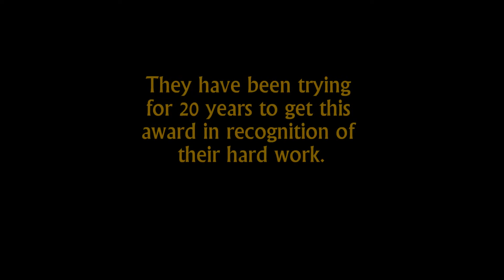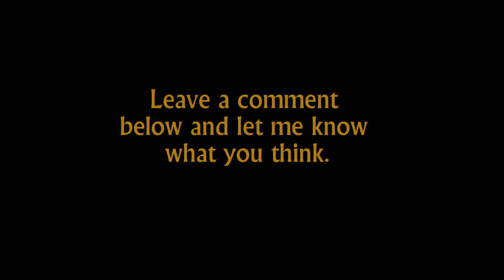What do you think? : Best Stunts Oscar Category- Denied!!!!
This is ridiculous! They have told the stunt performers at the oscars that they cannot have their own category. BS! Leave a comment stating your opinion.